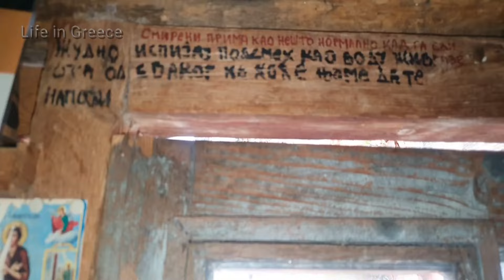Σε απόκρημνα καλύβια του Αγίου Όρους: Τα «ΦΡΙΚΤΆ» Καρούλια // В пустыне Афона: «Ужасные» Карулии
- η σελίδα μου στο Facebook - моя страница в Одноклассниках - моя страница VKontakte - το Instagram μου - το Tik tok μου